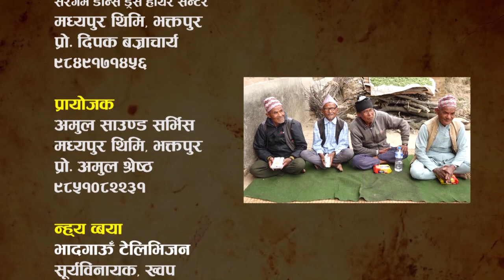Jhi Aji Bajya Episode 10 //Raju Manandhar//Khwopa Media Circul //Ranjana Situkhu